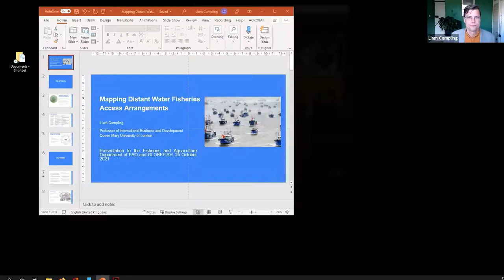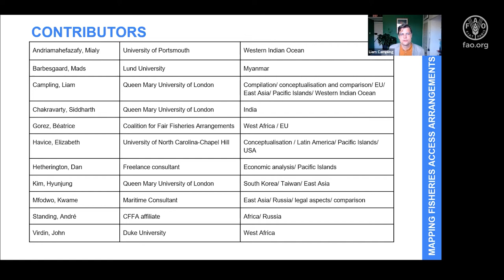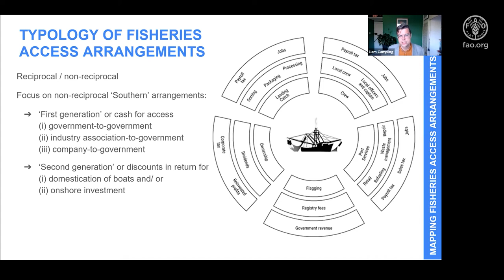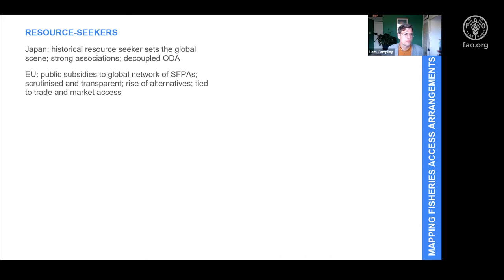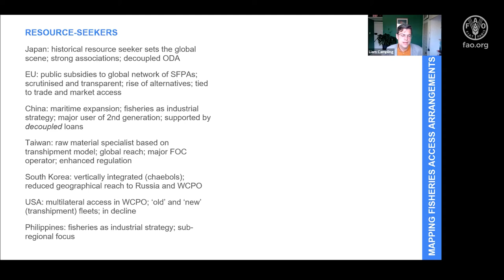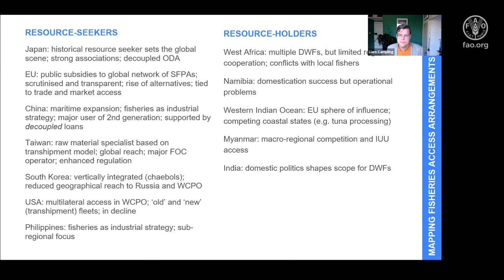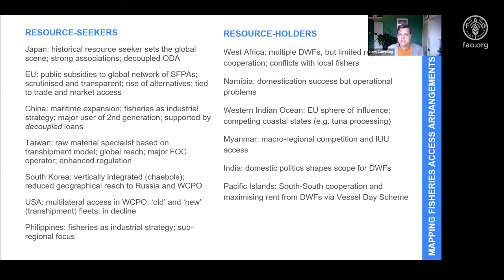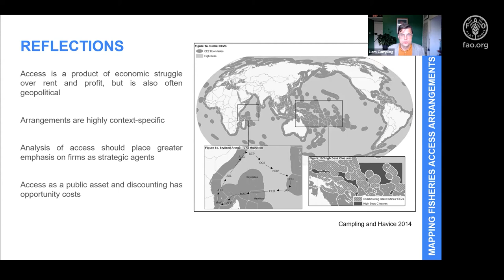FAO GLOBEFISH Webinar on Fisheries Access Arrangements